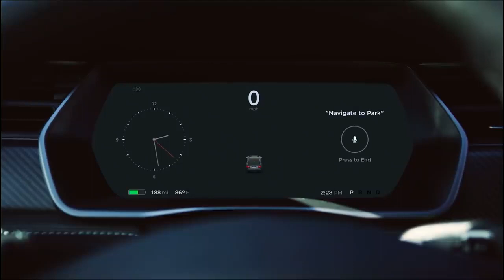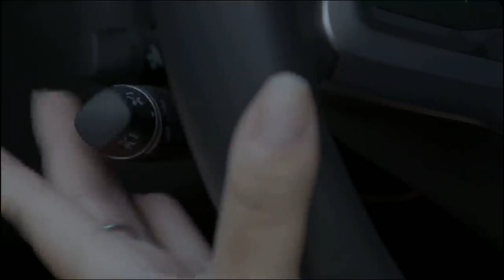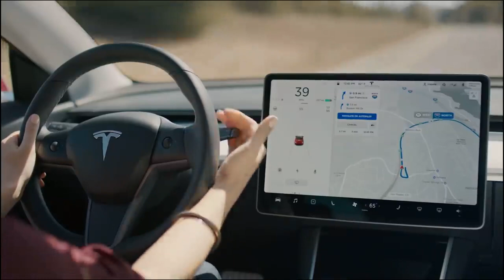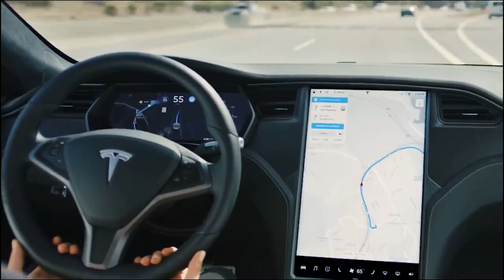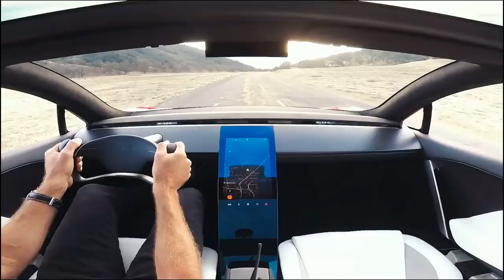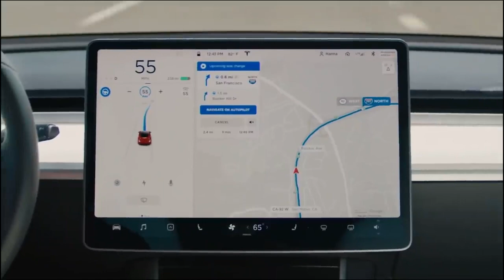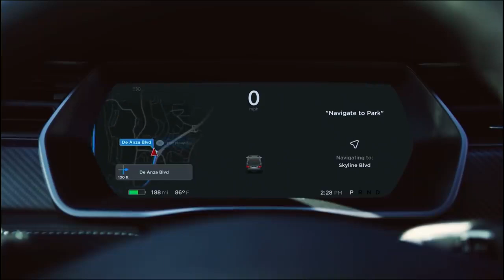Tesla Autonomy Day - MUSIC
If you enjoy music from TESLA events you are at the right place.
MUSIC from Tesla Autonomy Day.